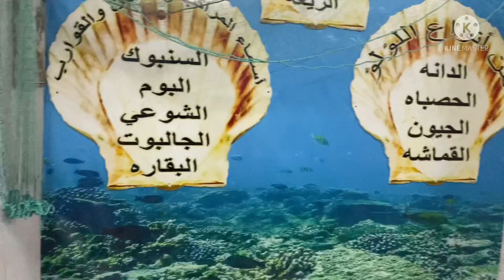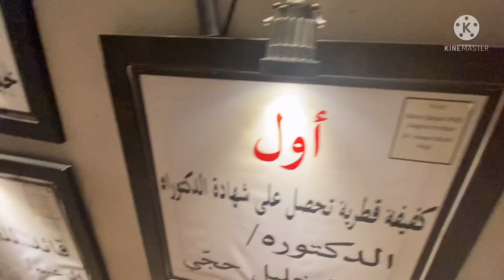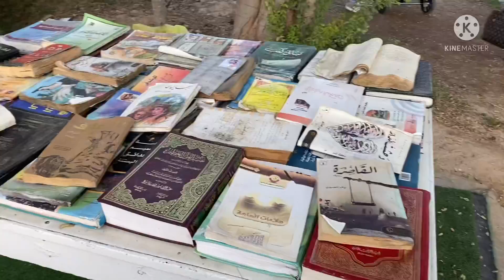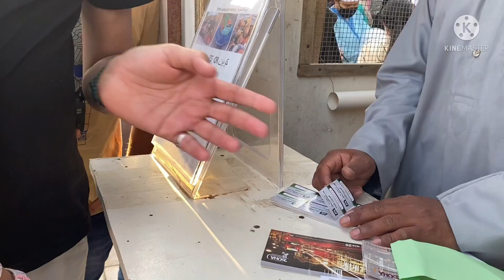NORTH SEDRA FARM QATAR // AL SIDRAH FARM // DOHA - QATAR.